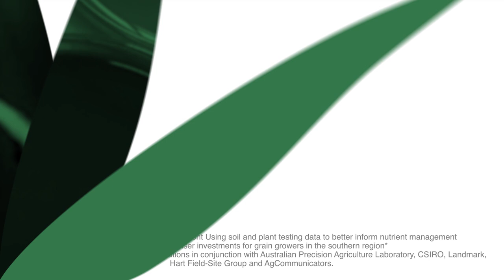Devising a soil nutrition testing strategy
Soil testing series developed as part of the GRDC and Agronomy Solutions Soil and Plant Testing project.